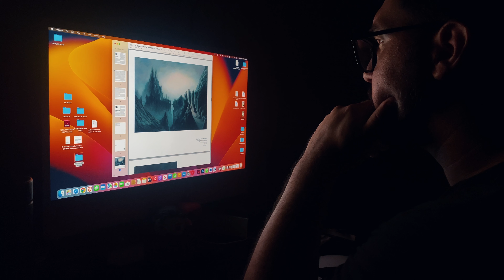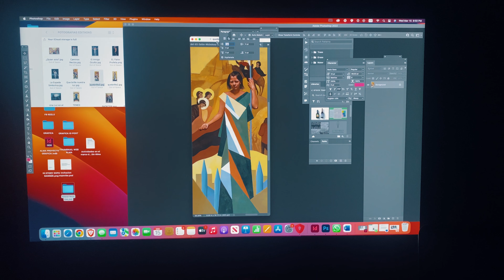De la Idea a la Realidad: Mi Exposición Individual en 9 Meses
Capítulo 164

En este emocionante episodio, descubre todo el proceso detrás de mi tercera exposición individual, que se llevó a cabo a lo largo de nueve meses. Desde la concepción hasta el montaje final, te revelaré cada paso del camino. Obtén inspiración mientras comparto desafíos, momentos de inspiración y aprendizajes. Además, acompáñame detrás de las escenas previas a la inauguración, donde experimenté una mezcla de nerviosismo y emoción. Si estás interesado en el desarrollo de exposiciones, no puedes perderte este video, ¡donde podrás conocerme como artista y creador en profundidad!